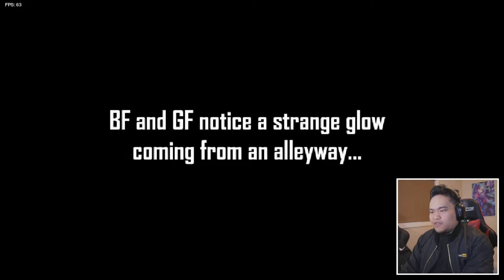GARCELLO GO ME FEELING EMOTIONAL | Friday Night Funkin [Smoke 'em Out Struggle Mod]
This is an old Friday Night Funkin mod. I have heard of Garcello before but I never did play the mod and I always saw that the thumbnails had some sadness to them like something bad happened to the character. Guess I was right

funny / cringe / friday night funkin / Garcello / sad / Emotional